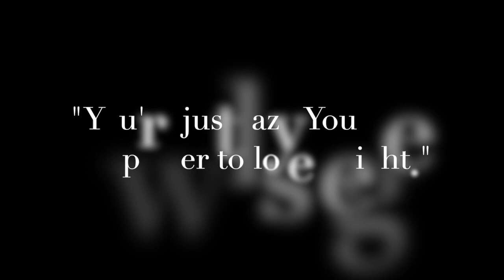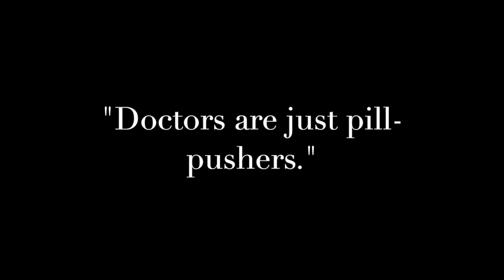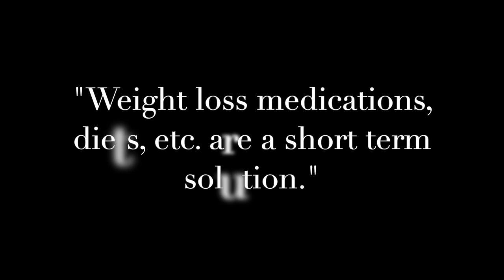Debunking Weight Loss Myths -- Michael Albert M.D.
A board-certified weight loss doctor debunks and clarifies weight loss myths.